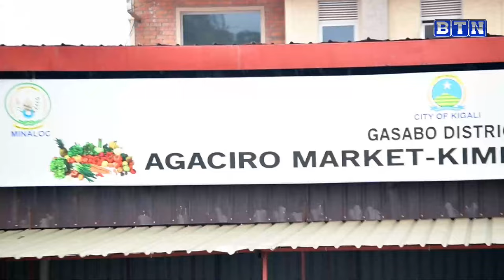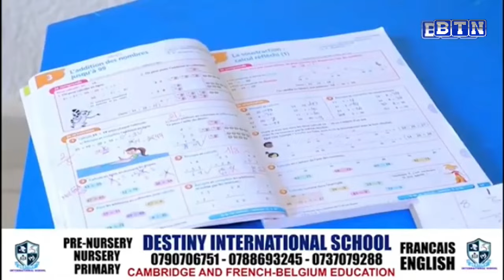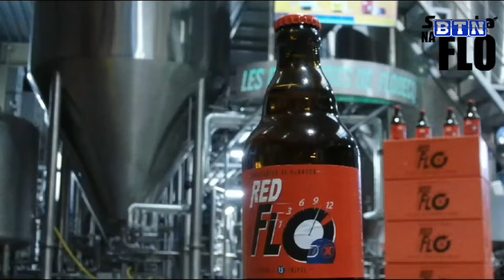AMAKURU YA SAA 17:30 Gisagara: Yatemwe ukuboko n'ushaka kumuriganya ubutaka bwe